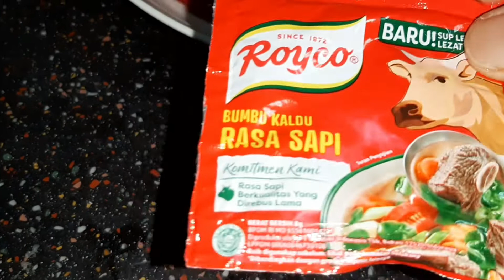🍇 Resep Sambal goreng Kacang Teri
Kacang tanah
teri
bawang merah
bawang putih
cabe mersh
garsm
gula putih
penyedap rasa
lengkuas
daun salam